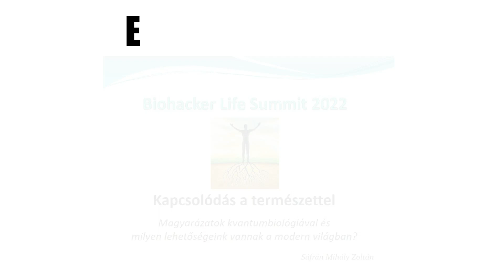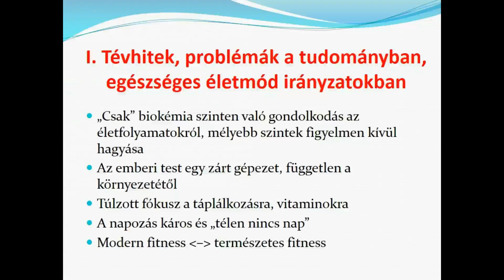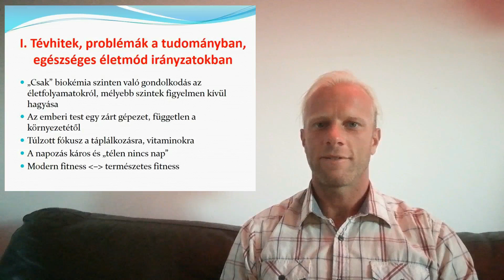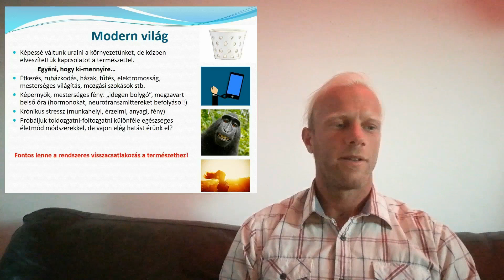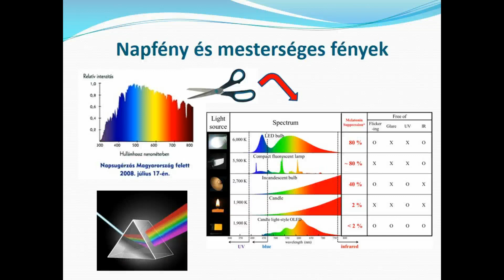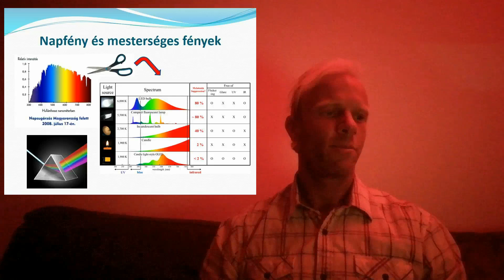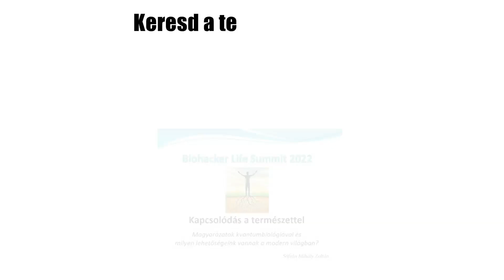Kapcsolódás a természettel | Előadás részlet - Biohacker Life Summit 2022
Kapcsolódás a természettel: magyarázatok kvantum-biológiával és milyen lehetőségeink vannak a modern világban?

A tartalomból:
- Mi az a kvantum-biológia és kik az úttörő kutatói
- Hogyan kapcsolódik a testünk a környezettel
- A mitokondriumokról
- Cirkadián ritmus, kék-fény
- A sejtekben lévő rendezett szerkezetű víz
- D-vitamin termelés
- A téli napozás alternatívái
- Természetes mozgások

Az előadás a 2022. decemberi Biohacker Life Summit online konferencián hangzott el.

Itt tudsz hozzáférni a teljes előadáshoz!